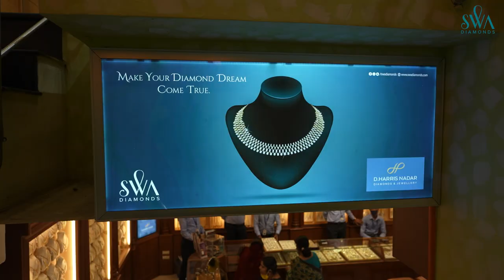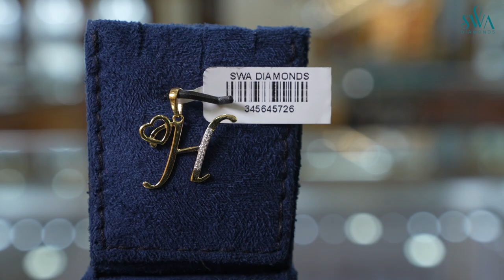Swa Yatra | D. Harris Nadar | Swa Diamonds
ഇന്ത്യയുടെ ഏറ്റവും തെക്കേ അറ്റത്തുള്ള ജില്ലയായ കന്യാകുമാരി ജില്ലയുടെ ആസ്ഥാനമാണ്‌ നാഗർകോവിൽ നഗരം. നഗരമധ്യത്തില്‍ സ്ഥിതി ചെയ്യുന്ന നാഗരാജ ക്ഷേത്രത്തിന്റെ പേരില്‍ നിന്നാണത്രേ നാഗര്‍കോവില്‍ എന്ന പേര് ഉറവെടുത്തത്. ഇന്ന് തമിഴ്നാട്ടിലെ ഒരു പ്രധാന ടൂറിസ്റ്റ് കേന്ദ്രമാണ് നാഗർകോവിൽ   . ഇന്ന് നമ്മൾ കാണാൻ പോകുന്നതു നാഗർകോവിലിലെ സ്വായുടെ  മറ്റൊരു ഔട്ട്ലെറ്റായ D. ഹാരിസ്  നാടാർ    ആണ്. ഇവിടെ നമ്മൾ സ്വാ ജ്വല്ലറിയുടെ എല്ലാ  ഡയമണ്ട്    കളക്ഷനുകളും  കാണാം.